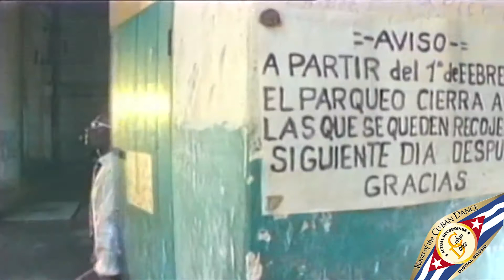Conjunto Chappottín y sus Estrellas - Canallón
🔹 Felix Chappottín formó en 1950 la agrupación “Félix Chappottín y su Conjunto Todos Estrellas”, más tarde en los 80, tras su fallecimiento, su hijo Ángel Chappottín Valdés, asume  la dirección de la orquesta y en los 90 su nieto, Jesús A. Chappottín Coto.
El Conjunto Chappottín está considerado por muchos como la Academia del Son en Cuba, el estilo inconfundible de su pianista y arreglista Lilí Martínez da un sello muy particular a todo su repertorio. Han pasado por esta agrupación eminentes músicos como Miguelito Cuní e Ignacio Carrillo “Mazacote”. Hoy siguen la tradición sonora y su estilo característico que podéis escuchar en su álbum "SEGUIMOS AQUÍ...CHAPPOTTINEANDO"